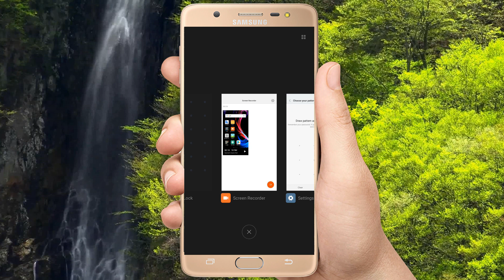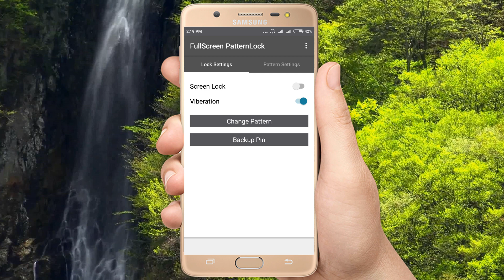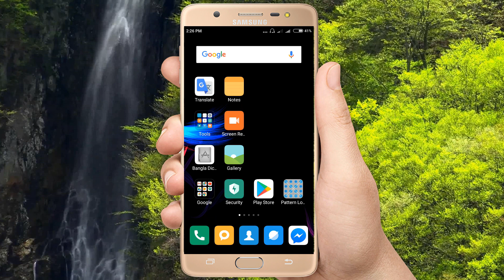How to Set Up Dangerous Pattern Lock on Your Android Phone | Bangla Tutorial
Welcome to.

In this video, i show how to set up dangerous pattern Lock on your Android Smart Phone...
Anyone cant unlock your Pattern if you set this pattern lock...

Our All video is very important to promote ICT knowledge.

We are trying to gain love & better response from our subscribers & we always given priority to our subscribers satisfaction.
Our objectives:
►Reducing superstition.